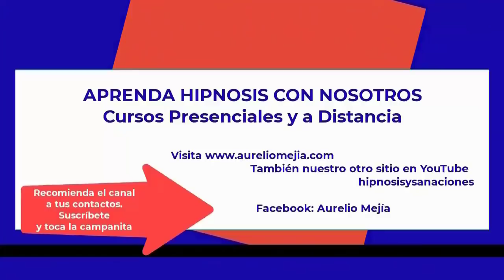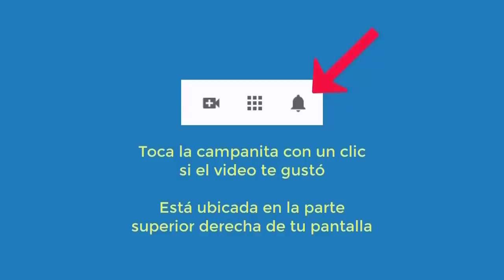5096 Aurelio Mejia hipnosis. Contacto con extraterrestres en Yucatán vida pasada Shok, Aldemar en 19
Hipnosis introspectiva por Aurelio Mejía a distancia, en línea por internet. Contacto con extraterrestres en Yucatán vida pasada Shok, Aldemar en 1924. Monterrey, México, 15 marzo 2022.